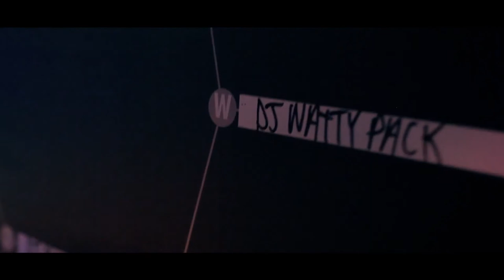Rude Rudy 39s Red Bull - Play & Destroy